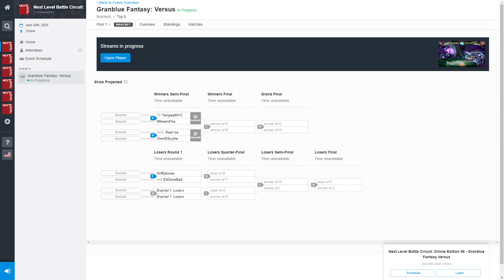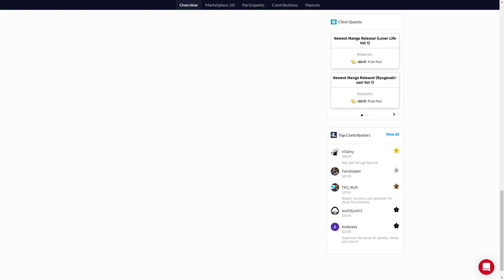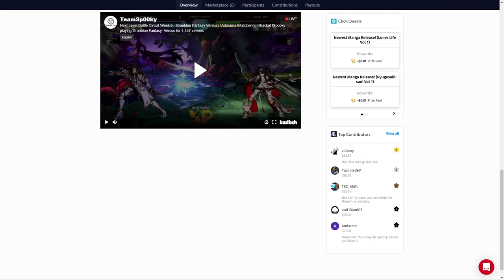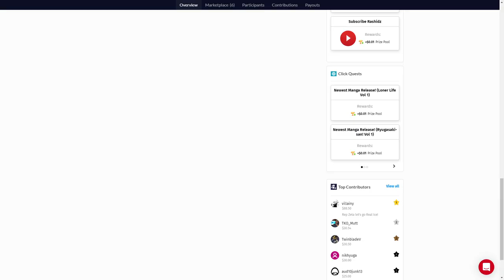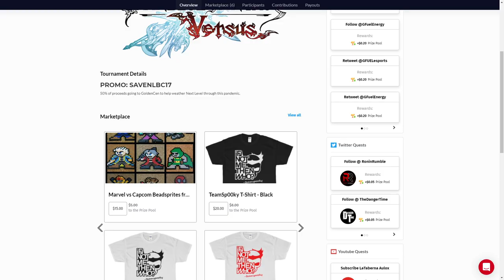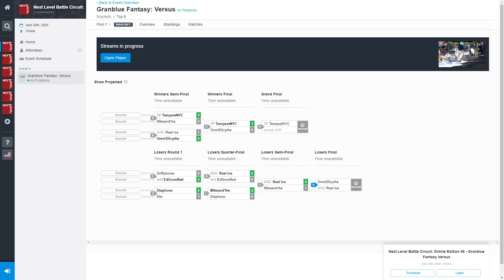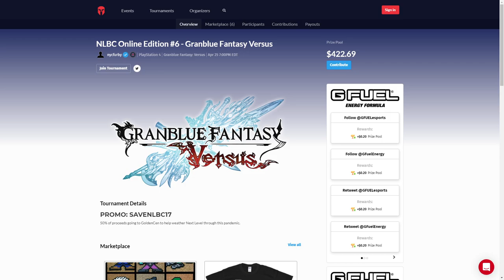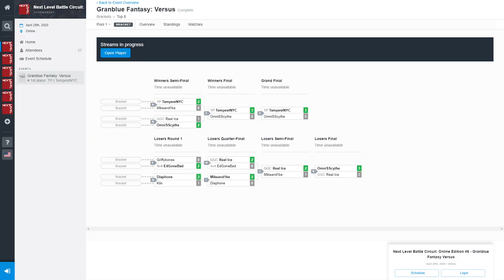Granblue Fantasy Versus Top 8 Finals - NLBC Online Edition #6 (TIMESTAMPS)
Next Level Battle Circuit: Online Edition #6 - Granblue Fantasy Versus Playstation 4 / PS4

0:19 TP TempestNYC (Charlotta) vs Mikeand1ke (Djeeta)
7:34 OmniSScythe (Lancelot) vs GGC Real Ice (Zeta)
27:18 Griffybones (Charlotta) vs 404 EdGoneBad (Metera)
35:55 Diaphone (Soriz) vs Kilo (Gran)
44:45 GGC Real Ice (Zeta) vs 404 EdGoneBad (Metera)
53:30 Diaphone (Soriz) vs Mikeand1ke (Djeeta)
1:03:16 Mikeand1ke (Djeeta) vs GGC Real Ice (Zeta)
1:21:15 WINNERS FINAL
1:31:04 LOSERS FINALS
1:45:02 GRAND FINALS

Granblue Fantasy Versus for Playstation 4 / PS4